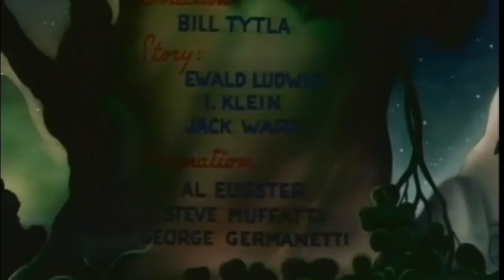Noveltoons - The Wee Men (1947) directed by Bill Tytla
Noveltoons is a series of cartoons produced by Paramount Pictures' Famous Studios from 1943 to the end of the studio during 1967.